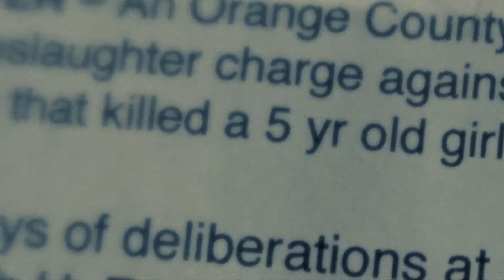"Without You" Ft Pheona: Director's cut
Director:
Tania Raymonde

Director of Photography:
Eric Golowski & Ethan Edwards

Cast:
Jessika Van
Sabrina Granaroli
Sara Montez
Sophia Hastings
Grace Illingworth
Nefeli Sabatakos Cervantes